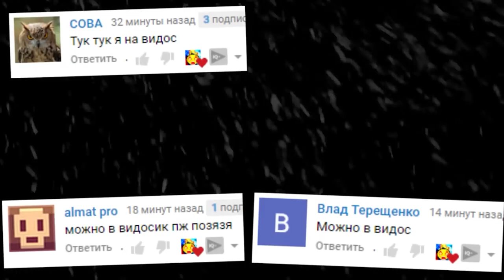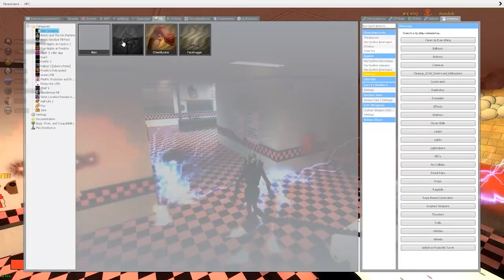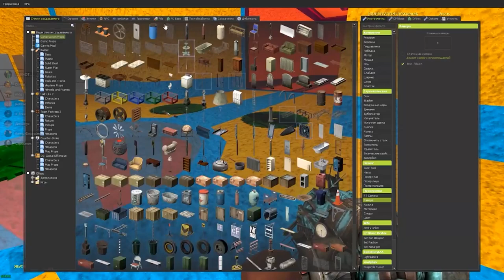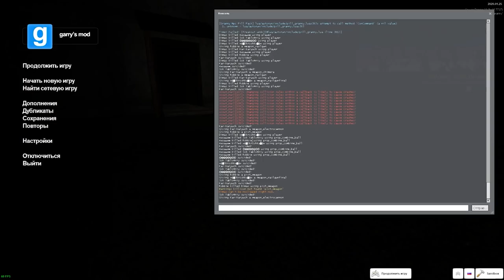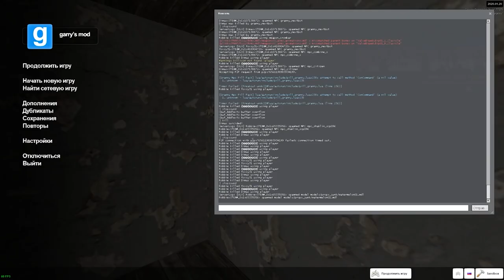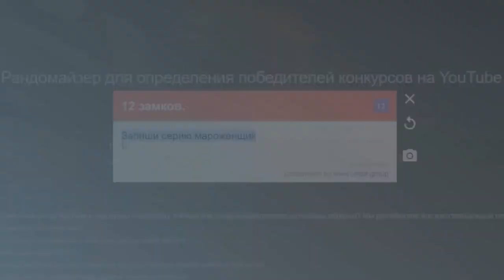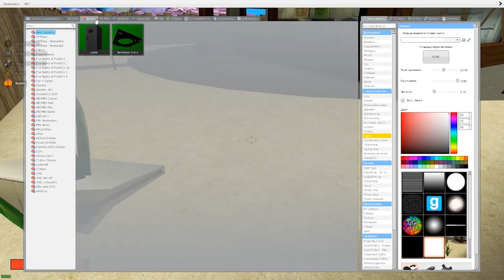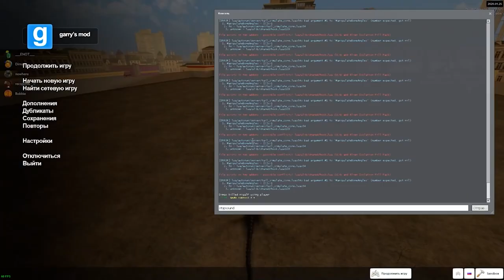GRANNY В ПИЦЦЕРИИ ФРЕДДИ ГОНЯЕТСЯ ЗА НАМИ В ГАРРИС МОД FNAF ► Garry's Mod